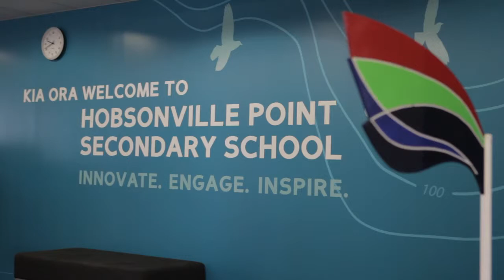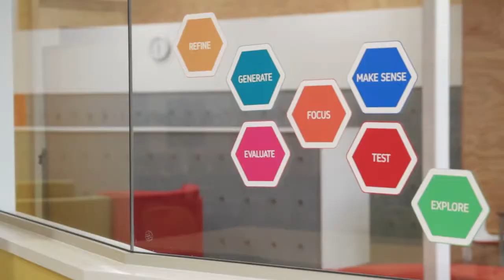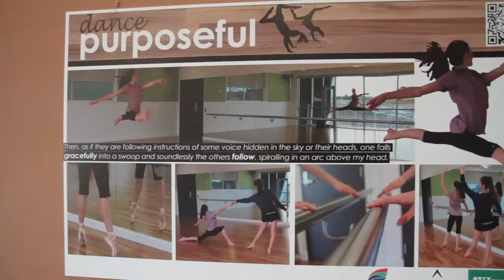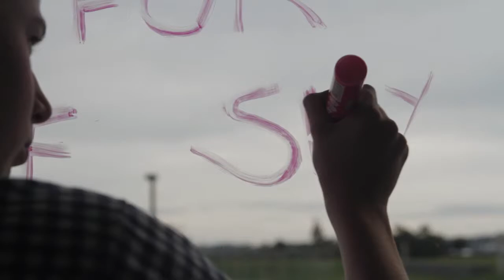Du học trường Hobsonville point secondary school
Trường Hobsonville Point là các trường Tiểu học và Trung học hoạt động cộng tác với một tầm nhìn chung:
"Tạo ra một môi trường học tập kích thích, hòa nhập, giúp học sinh tự tin và có trách nhiệm cho sự phát triển toàn diện cho tương lai"
Trường cung cấp chương trình học cho học sinh lớp 1- lớp 13, trong các môi trường học tập hiện đại, hiện đại đáp ứng nhu cầu của học sinh thế kỷ 21.
Xem video để xem sự cộng hưởng của trường với học sinh, đang được phát triển với các khóa rèn luyện tuyệt vời.
Bạn cần tư vấn thêm về chương trình học khác, hãy email thông tin về: ; Hotline/Viber/Zalo: 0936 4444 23 – 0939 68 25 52